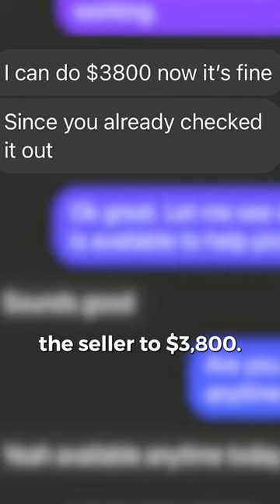How We Got A "Free" Car By Renting It Out On TURO Car Rental Business